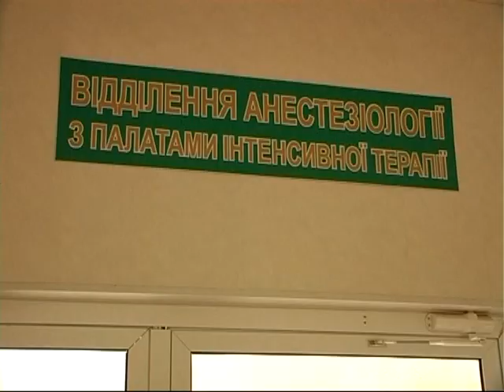Допомога Антону Шиманському, Тернопіль